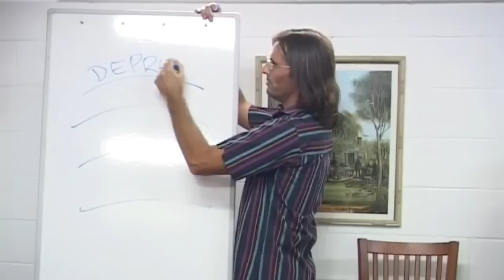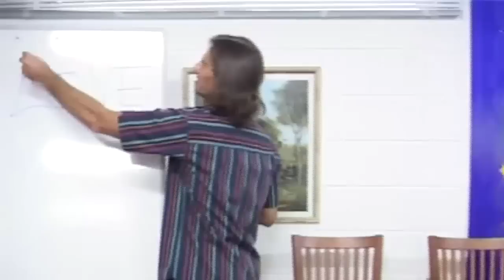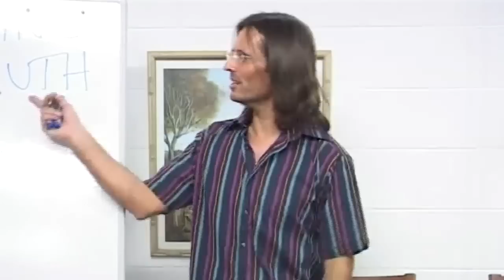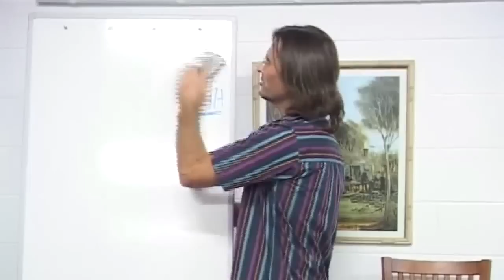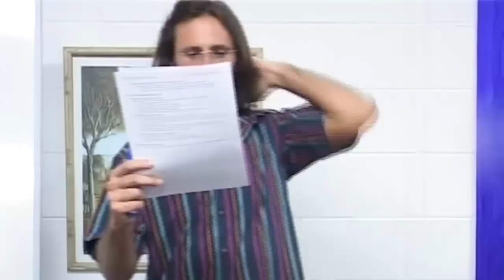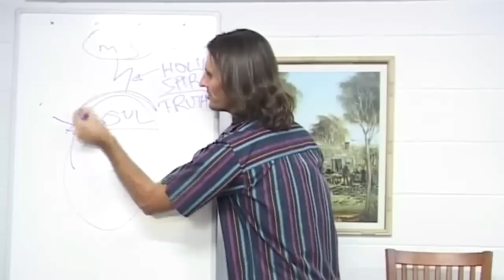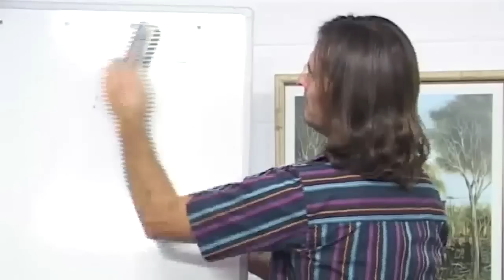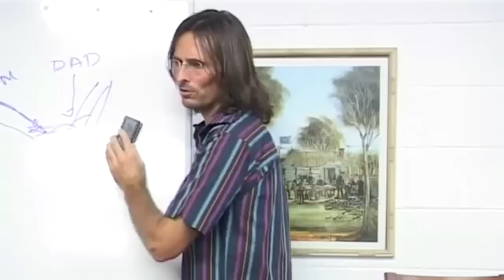20081018 Relationship With God - Being Truthful With Yourself P2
20081018 Relationship With God - Being Truthful With Yourself Part 2 (Eudlo QLD AU)
Part 2 of a discussion about what is involved in developing your relationship with God, especially regarding being truthful with yourself.